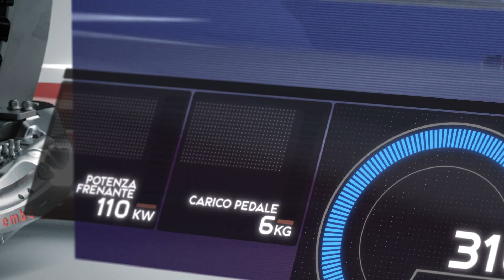F1 Austin 2023